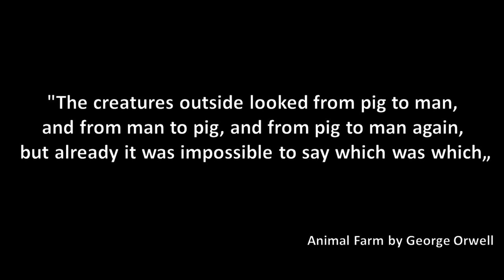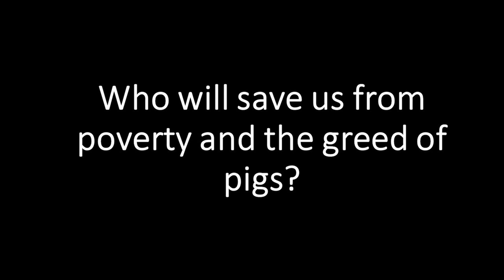Pigs Invasion Part 2 Judge -New trailer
New trailer an amazing mobile game, inspired by classic Old Games  but with a modern 3D twist
More on Indygogo: